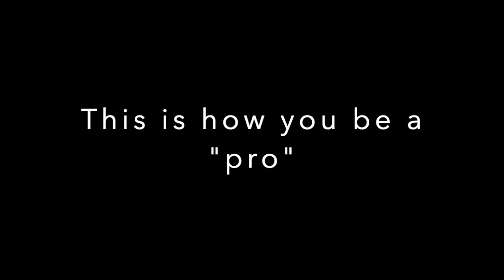How to be a pro in flightline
I know i know no butter landing well landing a butter doesn’t mean you are not a pro i mean Ryan air pilots are ever better than most airline pilot cause
they have to land in a small airport and do stuff quick